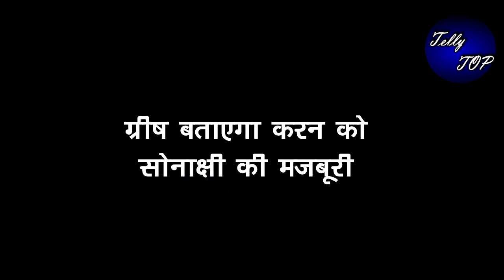KUNDALI BHAGYA || ग्रीष बताएगा करन को सोनाक्षी की मजबूरी, करन होगा हैरान